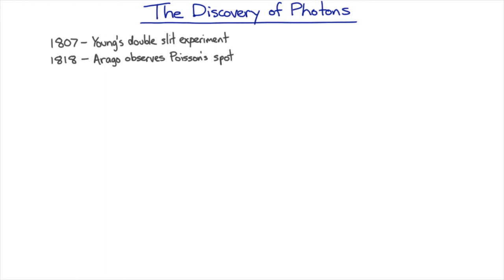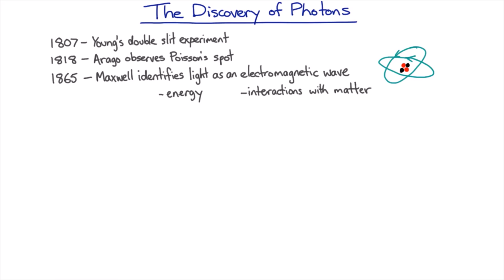The discovery of the photon | Quantum Mechanics | meriSTEM